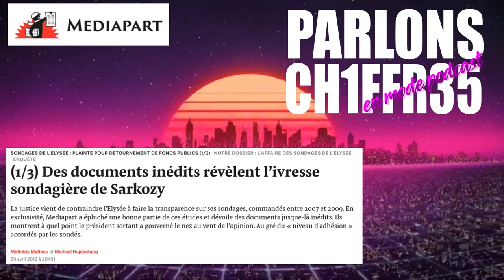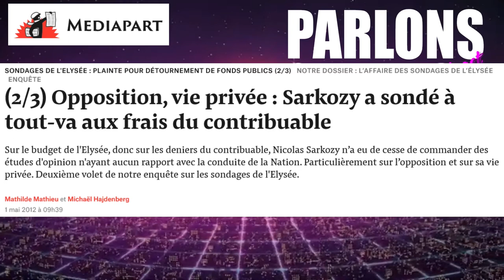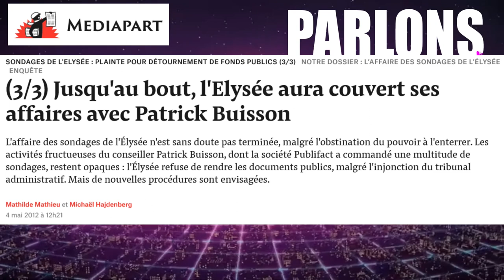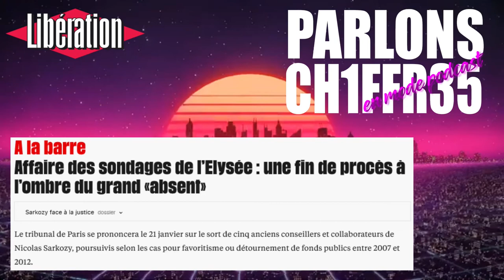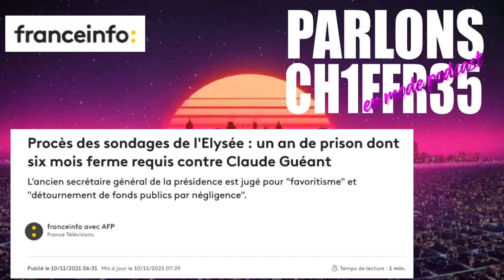L'affaire des sondages de l'Elysée - PARLONS CHIFFRES en mode PODCAST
Des sondages lunaires payés avec nos impôts, dans une véritable boulimie présidentielle d'enquêtes d'opinion. Des contrats donnés à des copains sans aucun marché public. Des accusations de détournement de fonds publics, de favoritisme, de corruption, etc. impliquant des politiques et des grands instituts de sondage.

Dans cet épisode de Noël "en mode podcast",  on fait le point sur l'affaire des sondages de l'Elysée, une des nombreuses casseroles de Sarkozy et de sa clique, en lisant des articles de Mediapart, de Libé et de France Info, en y réagissant et en essayant d'apporter quelques éclairages sur cette affaire qui révèle plus qu'on ne le croit sur le fonctionnement de la politique "politicienne".

Chapitrage :
0:00 - Introduction
2:46 - 1er article Des documents inédits révèlent l'ivresse sondagière de Sarkozy
30:00 - 2e article Opposition, vie privée, Sarkozy a sondé à tout va aux frais du contribuable
55:40 - 3e article Jusqu'au bout, l'Elysée aura couvert Patrick Buisson
1:10:15 - 4e article A la barre - le procès
1:20:14 - 5e article Les réquisitions du procès
1:24:00 Conclusion

LES SOURCES :

Des documents inédits révèlent l'ivresse sondagière de Sarkozy (Mediapart, abonnés uniquement)

Opposition, vie privée : Sarkozy sonde à tout va aux frais du contribuable (Mediapart, abonnés uniquement)

Jusqu'au bout, l'Elysée aura couvert ses affaires avec Patrick Buisson (Mediapart, abonnés uniquement)

Affaire des sondages de l'Elysée : une fin de procès à l'ombre du grand absent (Libération, accès libre)

Procès des sondages de l'Elysée : un an de prison dont six mois fermes requis contre Claude Guéant (France Info, accès libre)

Pour consulter les documents financiers qui détaillent les prix et les titres des sondages commandés par Sarkozy